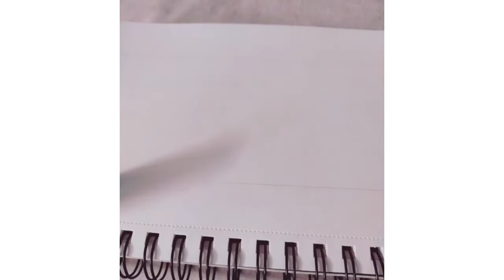Simple Aesthetic Painting || Art Kefi